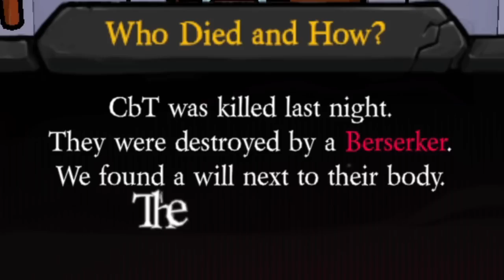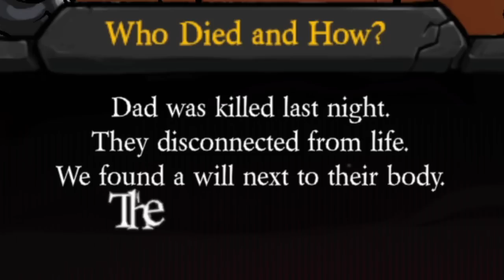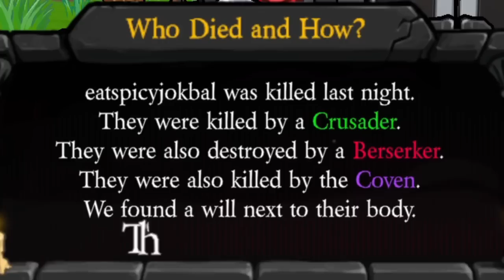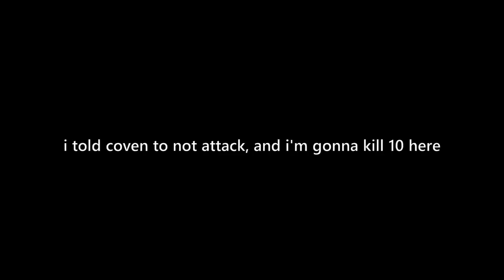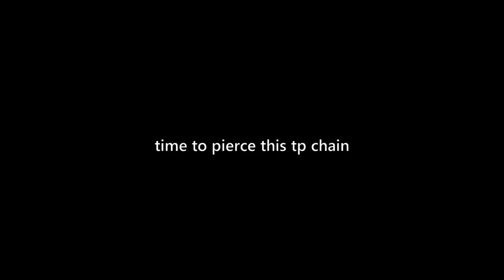PENETRATING EXODIA as WAR - Town of Salem 2 Ranked Practice